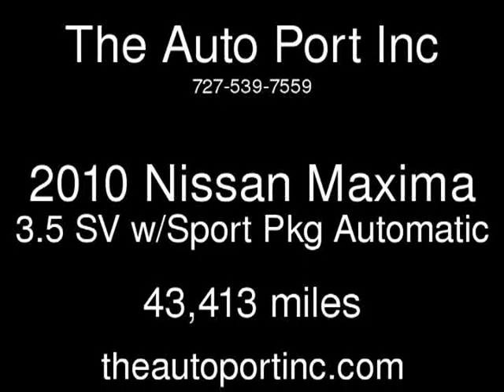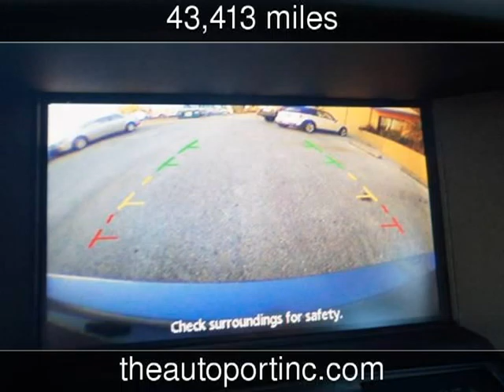2010 Nissan Maxima 3.5 SV w/Sport Pkg Used Cars - Clearwater,Florida